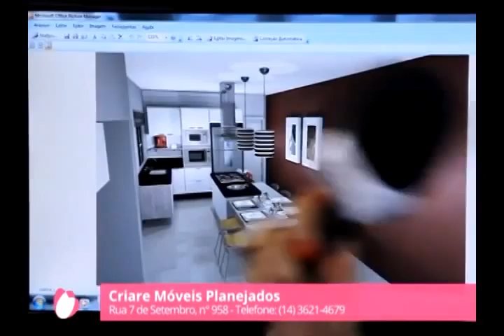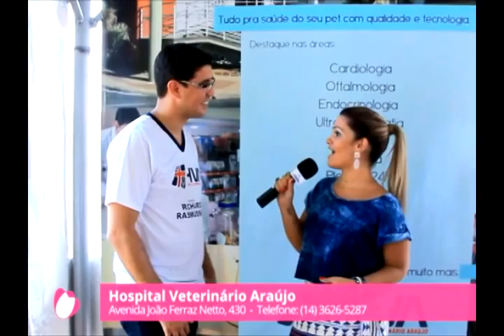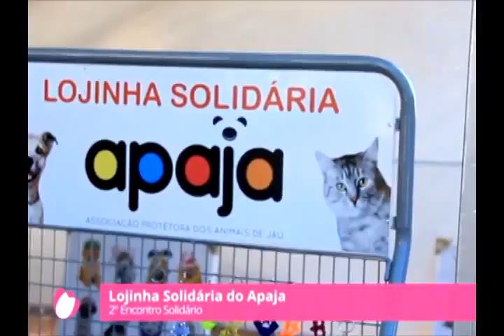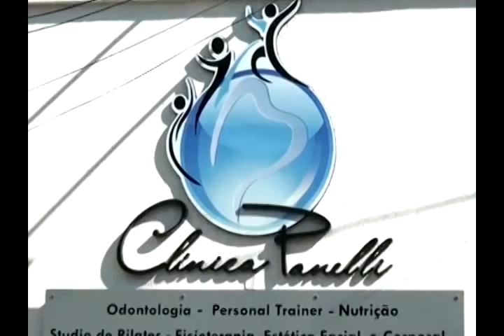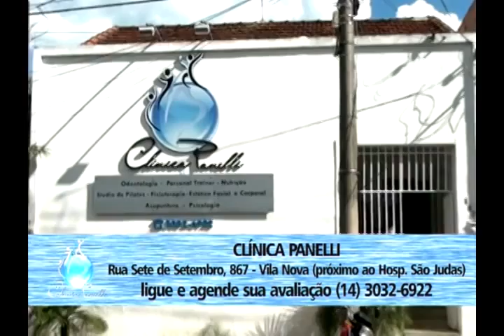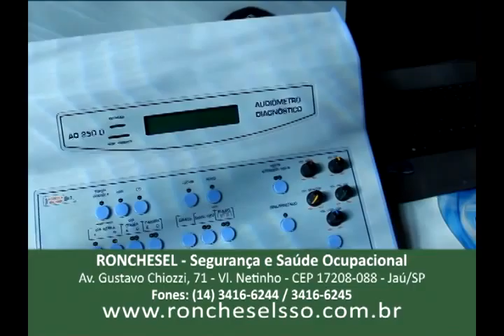24.12.14 - Programa Karina Andriotti